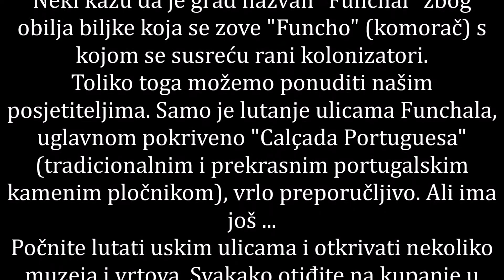AIDAnova Madeira Funchal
Madeira / Madera / Madère

Funchal je grad s više od 500 godina povijesti.
 Utemeljen 1510. godine, glavni grad otoka nudi
vrlo šarmantan i povijesni kontekst koji leži
unutar moćnog krajolika između mora i
veličanstvenih planina. Njegova povijest može se
svjedočiti malo po gradu kroz grad koji je
stoljećima donio kozmopolitski karakter gradu.
 Mnogi visoki brodovi, parobrodi i moderni
brodovi koji pristaju u prometnoj luci Funchal
donijeli su nove običaje u grad.
Danas Funchal ima 110.000 stanovnika i postao
je grad urbanog i sofisticiranog karaktera.
 Njegova prirodna ljepota i jednostavan pristup
ostatku otoka glavni su razlozi zbog kojih se
većina hotela nalazi ovdje… To je idealno
polazište za istraživanje najudaljenijih i
prirodnih tajni otoka Madeira.
Neki kažu da je grad nazvan "Funchal" zbog
obilja biljke koja se zove "Funcho" (komorač) s
kojom se susreću rani kolonizatori.
Toliko toga možemo ponuditi našim
posjetiteljima. Samo je lutanje ulicama Funchala,
uglavnom pokriveno "Calçada Portuguesa"
(tradicionalnim i prekrasnim portugalskim
kamenim pločnikom), vrlo preporučljivo. Ali ima
još ...
Počnite lutati uskim ulicama i otkrivati ​​nekoliko
muzeja i vrtova. Svakako otiđite na kupanje u
kristalno čistom moru, posjetite tradicionalne
vinske podrume Madeire, župu Monte i
isprobajte domaću kuhinju u brojnim
restoranima koje grad nudi.
Povijesni krajolik koji nudi „Zona Velha“ (Stari
grad), „Mercado dos Lavradores“ (Tržnica
poljoprivrednika) gdje se nalaze sve vrste
proizvoda s otoka, raskoš „Igreja do Colégio“
(crkva sv. John Evangelist) i “Sé Catedral”
(katedrala) u Funchalu, više su nego dovoljni
razlozi za posjet ovom prekrasnom gradu.

Das Schiff
AIDAnova ist das erste Schiff der neuen Helios-Klasse und wurde im Dezember 2018 in Dienst gestellt. Das 337 Meter lange Kreuzfahrtschiff wurde von der Meyer Werft in Papenburg gebaut. Es gibt 2.500 Gastkabinen und 20 Decks. AIDA Cruises startete ein Green Cruising Concept. Zum ersten Mal in der Welt kann ein Kreuzfahrtschiff vollständig mit umweltfreundlichem Flüssigerdgas betrieben werden. Die Neuerungen bezüglich Unterhaltung, Restaurants und Bars liegen im Vergleich zu den anderen Schiffen der Flotte auf einem höheren Niveau.

Staterooms
An Bord können Sie aus 20 verschiedenen Kategorien Ihre Lieblingskabine auswählen. Zum ersten Mal gibt es Innen- und Balkonkabinen für Alleinreisende und eine zweistöckige Penthouse Suite. Die neuen Deluxe-Kabinen mit Balkon eignen sich sehr gut für Familien, da diese Kabinen für bis zu fünf Personen zur Verfügung stehen. Alle Kabinen sind sehr modern eingerichtet, hell und mit einem bequemen Sofa ausgestattet. In vielen Kabinen gibt es auch einen begehbaren Kleiderschrank. Die Temperatur der Klimaanlage kann sehr leicht geändert werden. Bademäntel, Haartrockner, Fernseher, Telefon und Safe gehören zur Grundausstattung der Kabinen. In den Balkonkabinen gibt es zusätzlich eine Hängematte.

Atmosphäre an Bord
Gäste jeden Alters fühlen sich in der familiären und entspannten Atmosphäre wohl. Ein abwechslungsreiches Tagesprogramm, Sport und Unterhaltung lassen die Zeit schnell vergehen. Neben den Hauptattraktionen finden Sie immer einen ruhigen Ort, um ein gutes Buch zu lesen oder einen leckeren Cocktail zu genießen.

Essen und Getränke
Die Restaurants an Bord sind in drei verschiedene Gruppen unterteilt. Es gibt bekannte und beliebte Selbstbedienungsrestaurants wie das Markt Restaurant und ein neues Yachtclub Restaurant. In diesen Restaurants sind die Speisen und Getränke (Wasser, Saft, Erfrischungsgetränke, Wein und Bier) bereits enthalten. Hier gibt es auch die Spezialitätenrestaurants von AIDAprima und AIDAperla. Hinzu kommen das neue Ocean's - Das Fischrestaurant und Best Burger @ Sea. Das Essen ist im Reisepreis enthalten und nur die Getränke müssen extra bezahlt werden. Für diejenigen, die einen besonderen Anlass feiern möchten, empfehlen wir eine Reservierung in einem der à la carte Restaurants. Neu und ein sehr beliebtes neues Konzept ist der asiatische Raum mit verschiedenen Restaurants und die Tokyo Bar. Eine der besten Bars ist die Lanai Bar mit einer herrlichen Aussicht während der Fahrt.